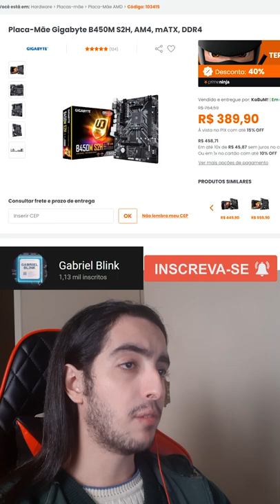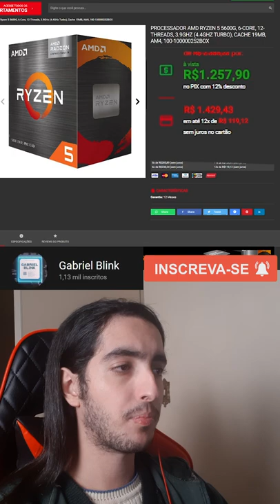Os Melhores Preços em Processadores Intermediários! Começando a Semana Com Hardware! Parte 2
ESSE VÍDEO FOI GRAVADO DIA 23/05
OS PREÇOS FORAM REFERENCIA DAS LOJAS:
PICHAU, KABUM, TERABYTE E AMAZON.

OS VALORES PODEM SE ALTERAR DEPENDENDO DA DATA QUE VOCÊ ESTÁ ASSISTINDO.